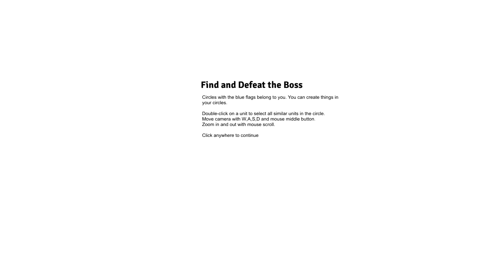Killing the Boss Circle Empires Gameplay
Circle Empires Gameplay - Killing the Boss! If you want to see more, let me know!

Circle Empires Gameplay - Dragons, Vampires & Ghosts! If you want to see more, let me know! Join Baron's Brigade, join me here! ○2nd Channel: .

Download in Gamejolt: You are a leader. The world is made up of circles with different loot and enemies.

The game is updated with many new unit and mod to play! download game here: .